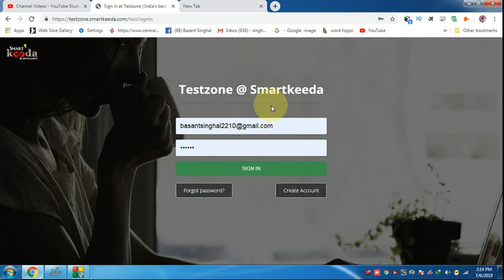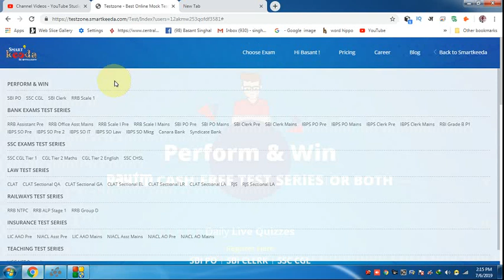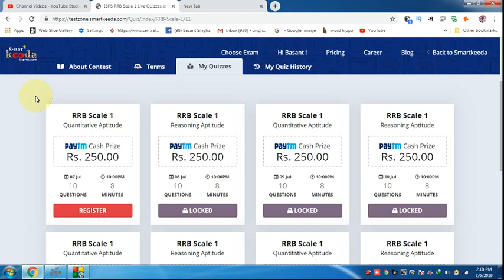RRB SCALE 1 EXAM 2019 | REGISTER FOR THE LIVE QUIZZES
Hi Friends,

1. Bank PO/SO Online E-Course for Full English Section | Validity 12 Months
Fees – Rs.2950/-

2. Bank PO/SO Online E-Course for Full English Section | Validity 6 Months
Fees – Rs.1950/

3. SSC Integrated Online E-Course for Full English Section | Validity 12 Months

4. SSC Integrated Online E-Course for Full English Section | Validity 6 Months

5. SSC CGL 2017 Tier 1 Previous Years’ English Questions Full Video Solution  Validity 12 Months
Fees – Rs.699/-

6. Applied Grammar Basic to Advance Online E Course Validity  12 Months
Fees  Rs.1490/-

Combo Packs
1. Bank PO + Clerk Integrated Online E-Course for Full English Section | Validity 12 Months
Fees  Rs.4450/-

2. Bank PO + Clerk + SSC Integrated Online E-Course for Full English Section | Validity 12 Months
Fees Rs.6350/-

Examinee.in